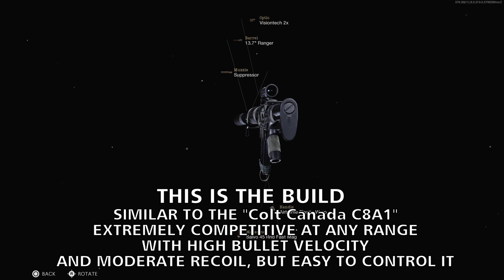Colt Canada C8A1 (XM4) Gameplay | Call of Duty Black Ops Cold War (PS5)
Colt Canada C8A1 (XM4) & FIM-43 Redeye (Cigma 2) gameplay, on Call of Duty Black Ops Cold War !!

Playing with the Colt Canada C8A1, built from the Colt Commando or XM177E1, the real name name of the XM4, then the FIM-43 Redeye, the real name of the Cigma 2, on Call of Duty Black Ops Cold War with no commentary, on PS5 !!

Timestamps :

00:00 - Colt Canada C8A1 (XM4) Gunsmith
01:01 - Gameplay on Yamantau Map, Team Deathmatch

Settings :

FOV - 105
Ray Tracing - Off